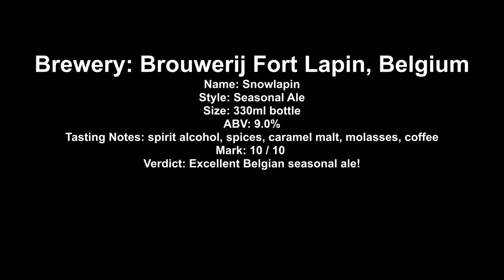Fort Lapin Snowlapin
Brewery: Brouwerij Fort Lapin, Belgium
Name: Snowlapin
Style: Seasonal Ale
Size: 330ml bottle
ABV: 9.0%
Tasting Notes: spirit alcohol, spices, caramel malt, molasses, coffee
Mark: 10 / 10
Verdict: Excellent Belgian seasonal ale!